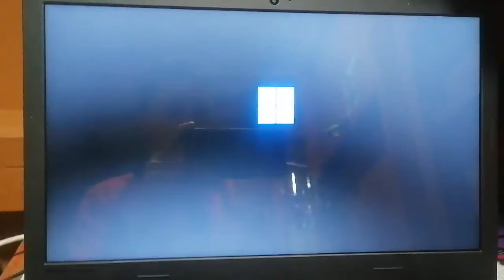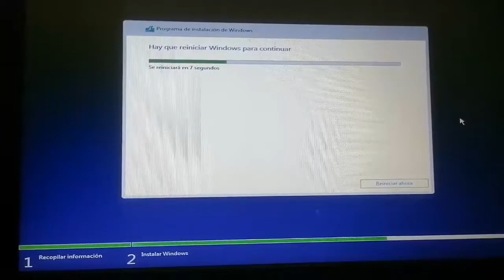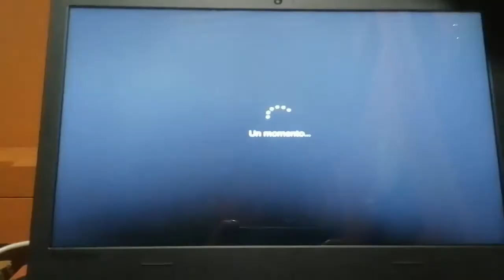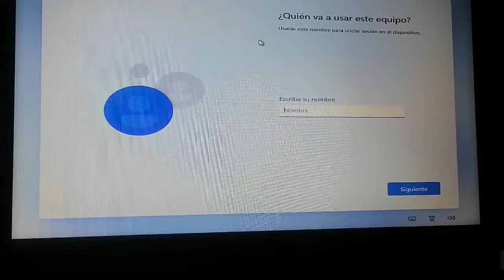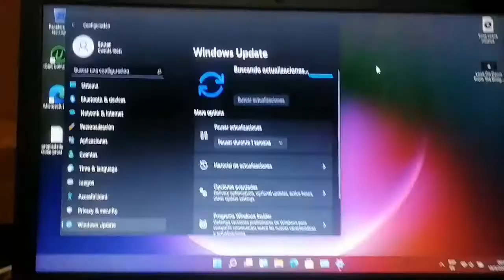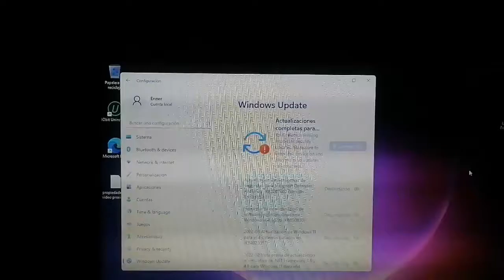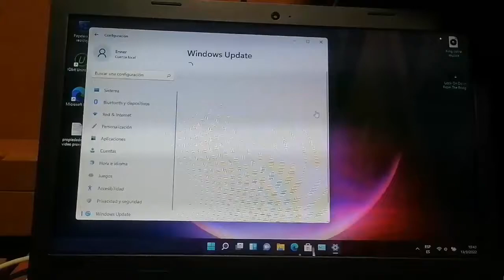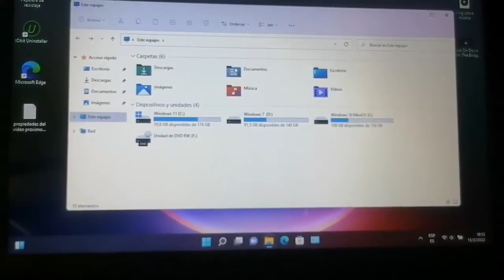Instale Windows 11 como sistema operativo principal y lo actualice 4gb de RAN ira fluido?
Instale y Actualice Windows 11 y solo tengo 4 GB de RAM un procesador Intel Core i3 será que balla fluido?
en este video veras como instalar Windows 11 y e instalar las actualizaciones

Hola amigos como están gracias por llegar a ver un nuevo video mas de este canal les mando
muchos saludos a todos esperando estén de lo mejor

deja un comentario positivo y sugiere cualquier programa o video que quieras que suba

Para Donaciones
invítame a una taza de café ☕